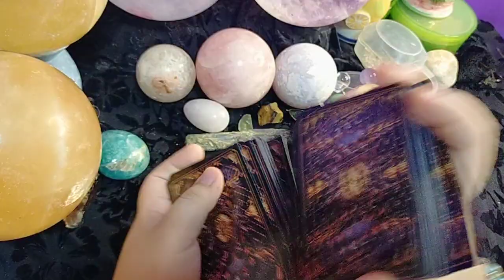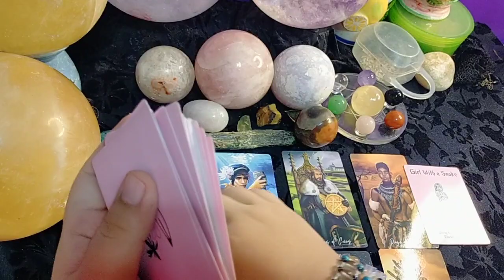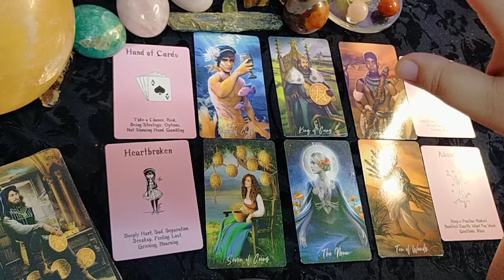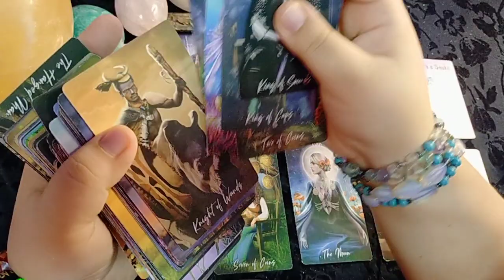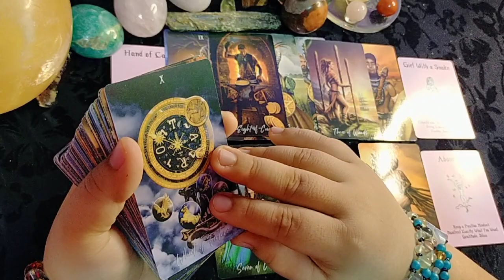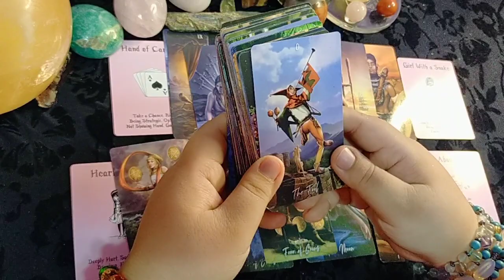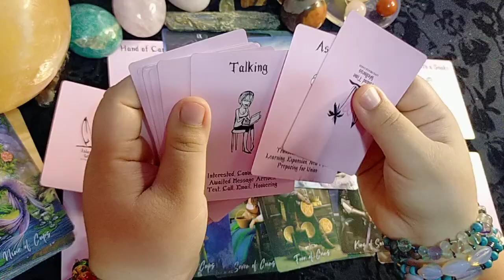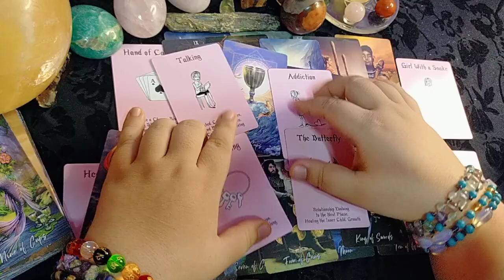🔥❤️ May makikipag kumpetensya, para masabi nya ng "Akin ka" Aries/Leo/Sagittarius